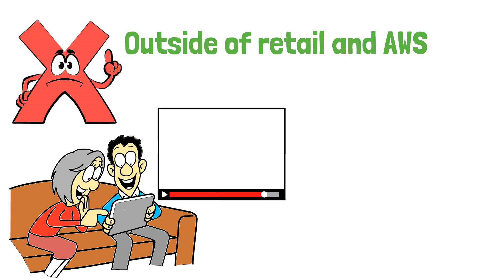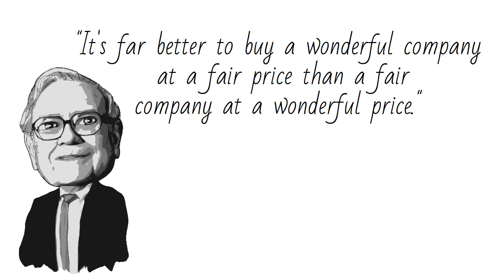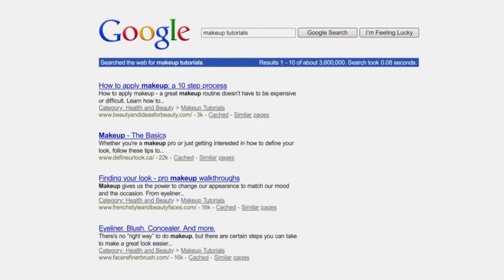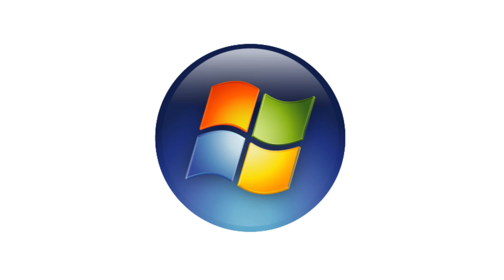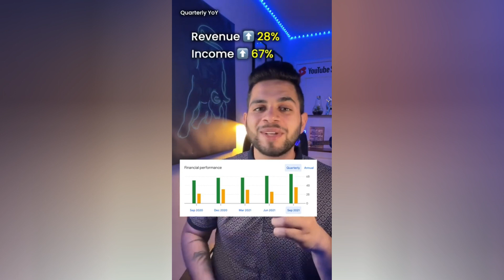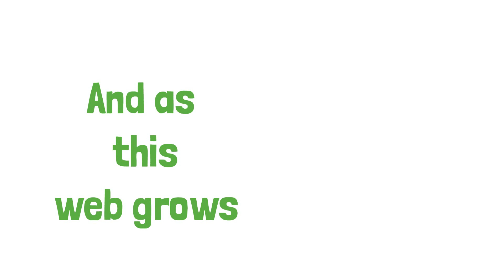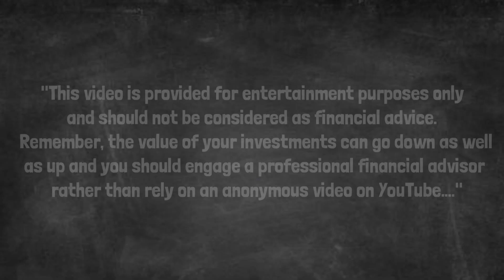The Buffett Challenge: Can You Guess His 10-Year Picks?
Warren Buffett, often dubbed the "Oracle of Omaha," has an uncanny ability to pick winners in the stock market. With a sharp eye on the future, he's spotlighted five stocks he believes could be the crown jewels for the next ten years. While many flock to the market seeking their fortune, it's essential to remember not every stock shines as brightly. Dive in with us as we unveil these five Buffett-championed stocks, breaking down the genius behind his choices and exploring why they might deserve a spot in your treasure chest of investments.

NOTE:  INVESTR will never ask for your information or promote any schemes in the comments. Please stay safe from scams and report suspicious accounts.